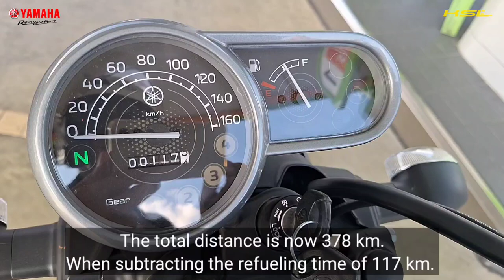Yamaha PG-1: Distance of One Tank หนึ่งถังไปได้กี่โล (23094) ไทย English Sub